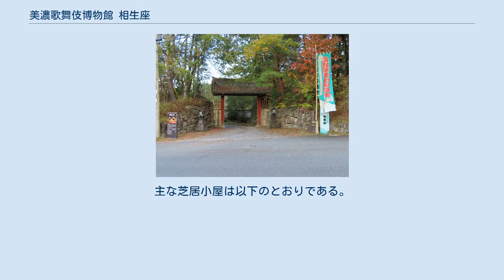美濃歌舞伎博物館 相生座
美濃歌舞伎博物館 相生座（みのかぶきはくぶつかん あいおいざ）とは、岐阜県瑞浪市日吉町8004-25にある博物館。
明治時代に建てられた地芝居の芝居小屋を移築復元したものである。
 江戸時代から明治時代の美濃国および飛騨国では、地元の人々による地芝居（歌舞伎）が盛んに行なわれていた。
明治時代には数多くの芝居小屋が建てられており、美濃歌舞伎博物館 相生座の基となった2棟の芝居小屋もこの頃の建築である。
太平洋戦争により多くは消滅したが、美濃歌舞伎を保存するために博物館化が構想され、1976年（昭和51年）に美濃歌舞伎博物館 相生座が開館した。
 日吉ハイランド倶楽部ゴルフ場の敷地内にある。
現在は夏の納涼歌舞伎（8月最終土曜）と、秋の敬老歌舞伎（10月第1金曜）の歌舞伎公演が開催されている。
日吉山日本刀鍛錬所、郷土資料館、宿泊施設の日吉宿本陣が隣接している。
 1887年（明治20年）から1897年（明治30年）頃に建築された2棟の芝居小屋の一部を移築した施設であり、舞台部分は岐阜県恵那郡明智町（現・恵那市）にあった常盤座のものを、客席部分は岐阜県益田郡下呂町（現・下呂市）にあった相生座」のものを移築復元している。
 板敷きの桟敷席、2本の花道、回り舞台を有する。
また、舞台下には水槽が備えられているが、これは相生座の杮落としであり、市川猿之助による「鯉つかみ」が行われたために設置されたものである。
 展示物としては江戸時代からの歌舞伎衣装4500点、鬘など350点、小道具など300点を保管する。
これらの展示物は1971年（昭和46年）に日吉ハイランド倶楽部に寄贈された物である。
この寄贈を契機に従業員による歌舞伎が行われるようになり、1972年（昭和47年）に美濃歌舞伎保存会が結成された。
美濃歌舞伎保存会は松本団升の演技指導を受け、相生座の開設を構想するきっかけとなったという。
 岐阜県は地芝居が盛んな地域であり、江戸時代から昭和時代に建設された木造芝居小屋が残っている。
主な芝居小屋は以下のとおりである。